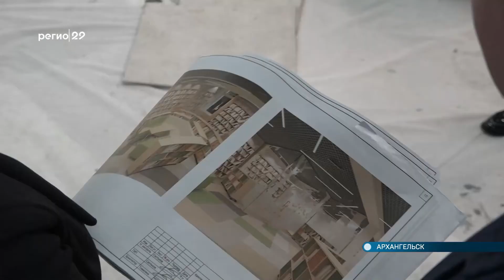16.08.2021 Библиотека Коковина меняется